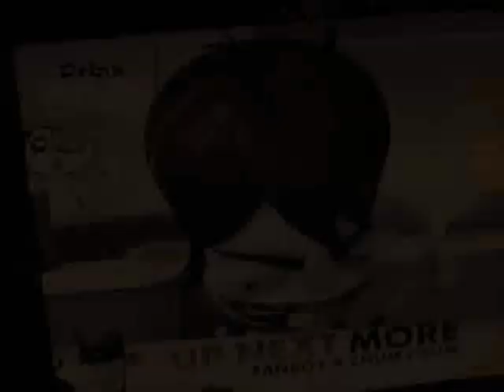Fanboy and Chum Chum- LIEK WHOA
song:

Aly and AJ- Like Whoa